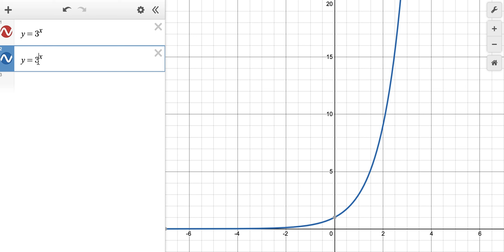Transforming Exponential Growth Functions